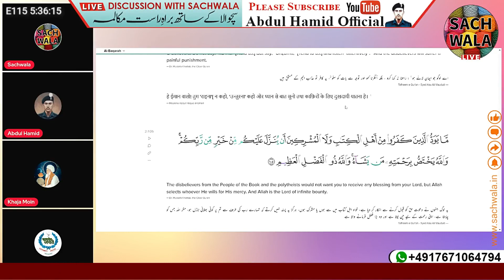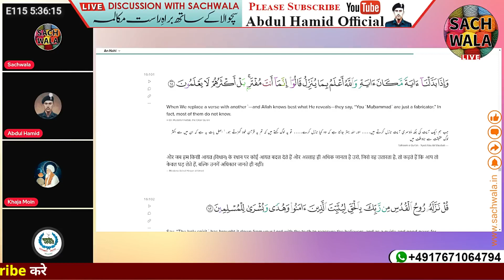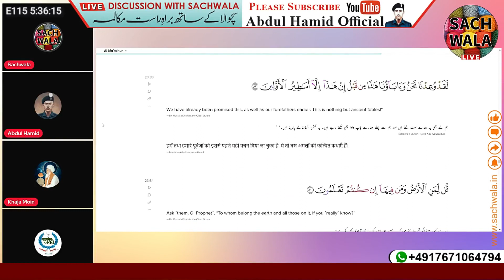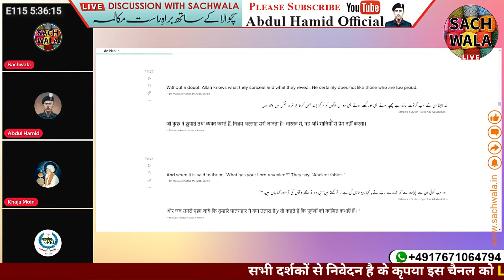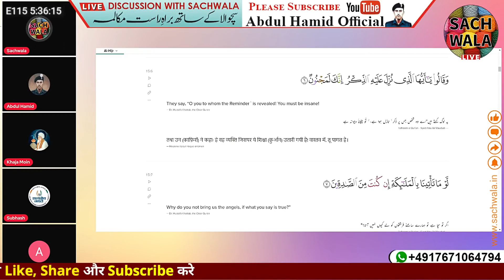कुरान इन्सानी किताब है | Kuran Is Man made Book